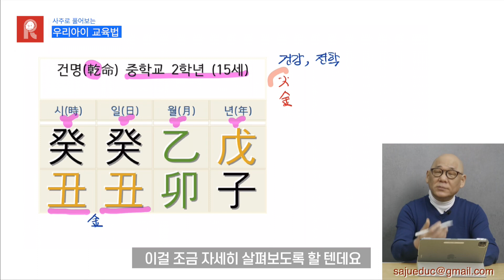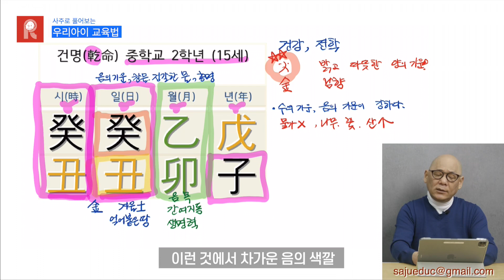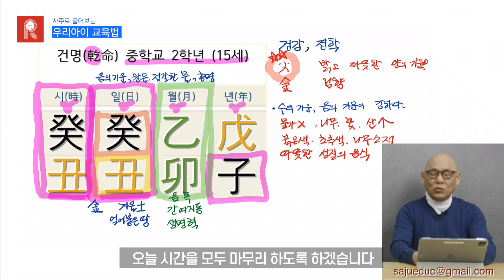4.몸이 아픈 아들을 위해서 이사를 가려고 해요. 어디가 좋을까요?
아이의 사주를 풀어서 심리적 기질과 맞춤 교육법을 알아보는 콘텐츠 입니다.
자녀의 교육과 진로에 고민이 있으신 분은 자녀의 사주(생년월일시)와 함께 질문을 보내주시면 선별하여 방송을 해드리겠습니다.